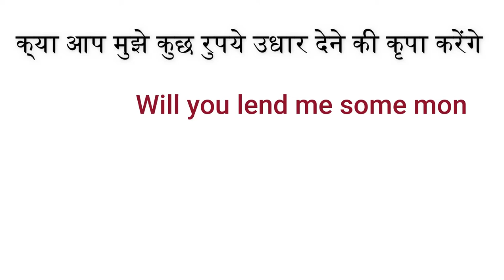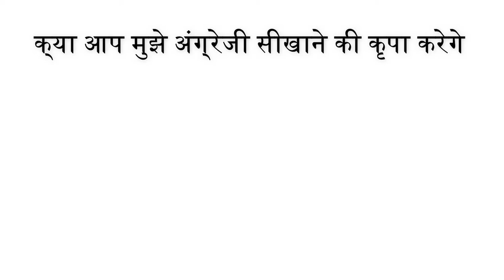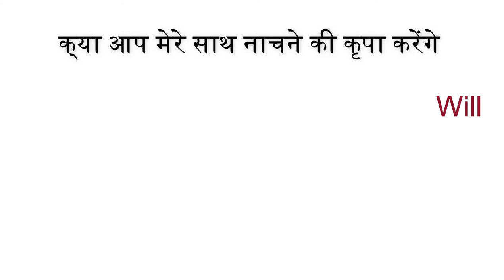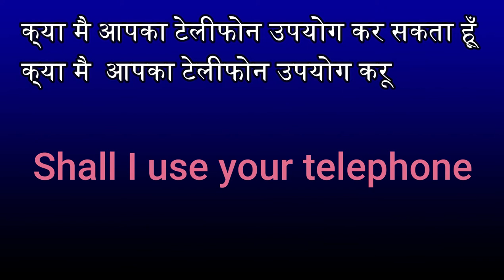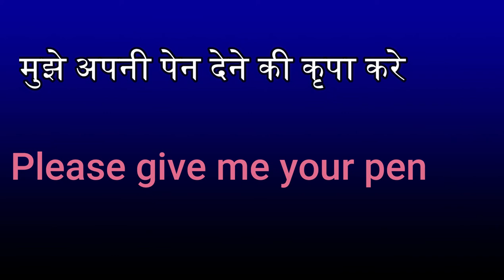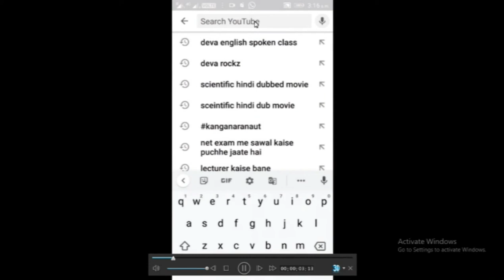Make your English speaking skills fluent with advance English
Is video me advance English ke vo structure sikhenge jisme ek hi hindi sentence ke liye kayi alag alag tarah se english bol sakte hai  vaise toh ham istemaal ek hi structure ka karte hai fir bhi sabhi structures ke baare me jaankaari hon a jaruri hai taaki ham saamne wale ke dwara bole gaye har sentence ko achhi tarah samajh sake
Request waale sentences